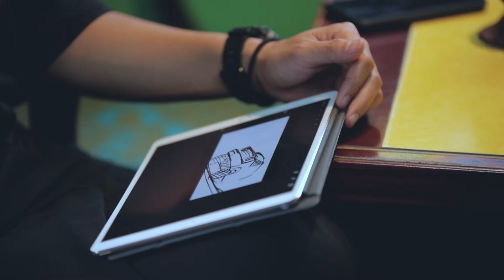SUV × LIFE Lifestyle TALK 長添雅嗣篇 -Short ver.- | TOYO TIRES